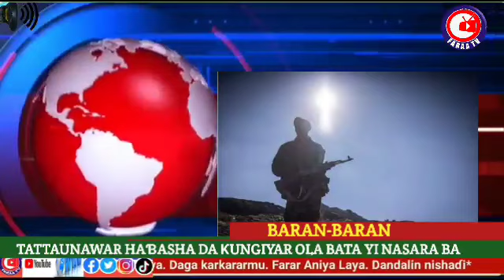Labarai: Baya ta haihu; An gano takardun hukuncin gwamnan Kano Abba ne ya yi nasara ba Gawunaba